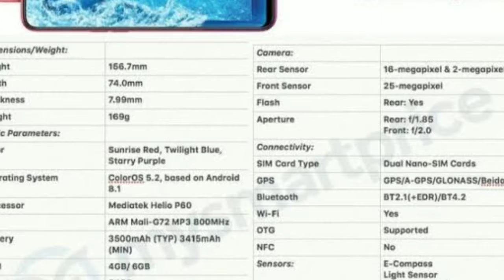Oppo F11 vs. Oppo F9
Smartphone OPPO F11 and OPPO F9